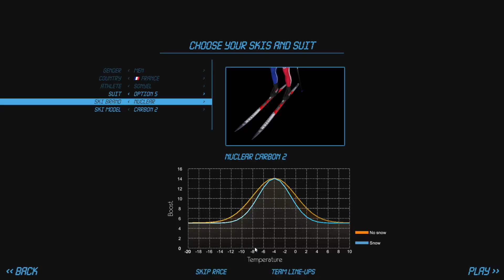NGL BIATHLON - CARRIERE #19 - DEBUT DES MONDIAUX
Merci d'avoir cliqué sur la vidéo .
J'ai créé un biathlète qui va fait partie des pires du jeu en 4ème et dernière division et l'objectif va être de progresser et monter les échelons au fur et à mesure des saisons .
C'est donc le 19ème épisode de cette série qui vous attend .
Dans ce 19ème épisode , on va poursuivre la 5ème saison cette fois ci en coupe du monde où nous allons nous confronter aux meilleurs .
J'espère que ce jeu et le 19ème épisode de cette carrière vous plaira .
Vous pouvez le montrer en mettant un like . Merci à tous les cracks qui le feront .